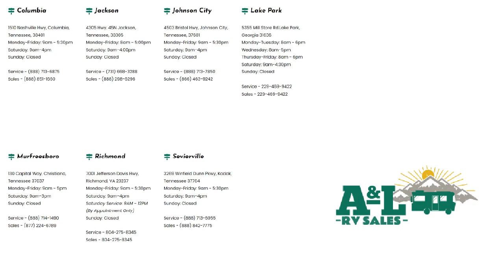2022 Jayco Jay Flight SLX 7 184BS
2022 Jayco Jay Flight SLX 7 184BS - Stock Number: JAB1284 - VIN: 1UJBJ0AJ7N17B1284.